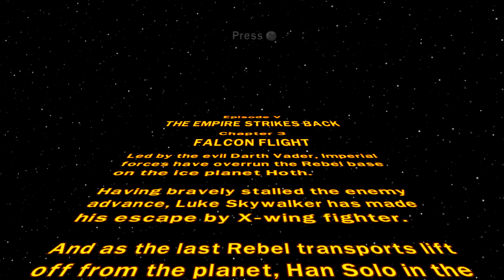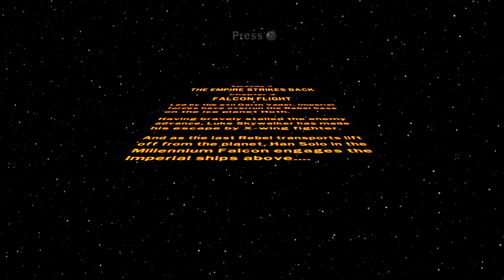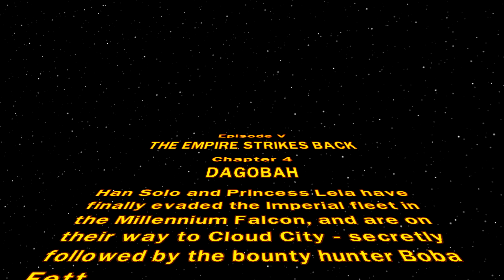Lego Star Wars: The Complete Saga Part 29 (Episode V Revisit)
READ FIRST

I LOVE THIS GAME AND NOW YOU WILL TOO. Lol all joking aside, I REALLY wanted to cover this game for a LONG time, and copyright be damned, I'm 100% this game for the channel!